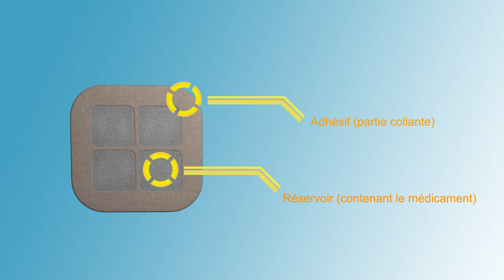PUB Nicolas Le Corguillé